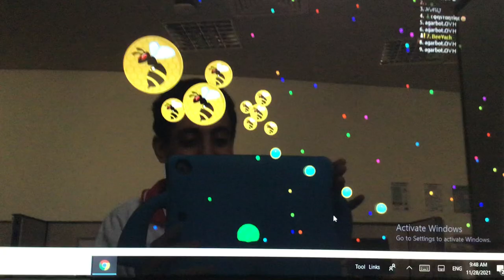Don’t split.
It’s The worst.